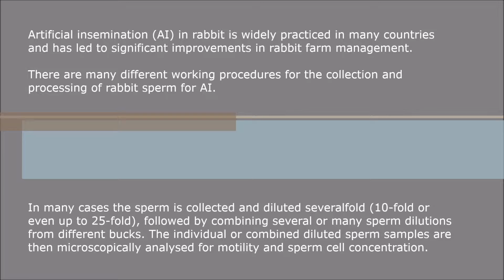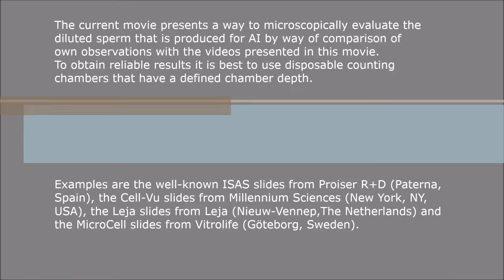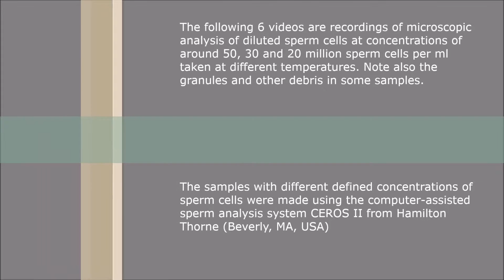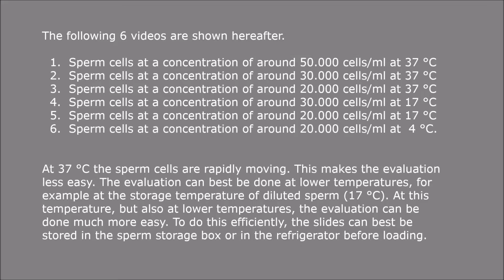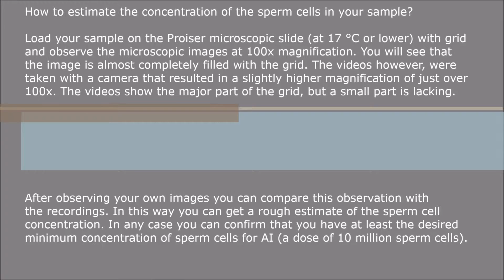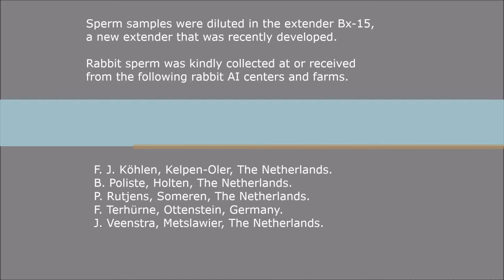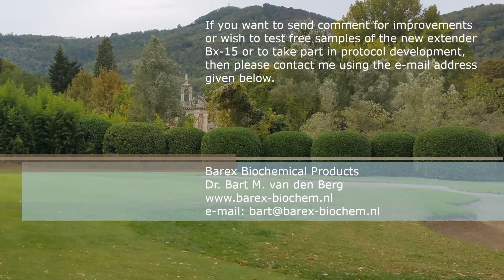Analysis of rabbit semen for artificial insemination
Introduction into the artificial insemination of rabbit.
Part 1 deals with a simple method to estimate sperm cell concentration in diluted sperm samples.